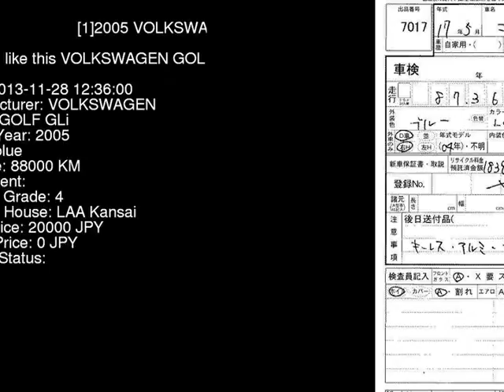2005 VOLKSWAGEN GOLF GLi 1KAXW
the Authority on JDMs since 2007!  . Details on this car from auction in Japan